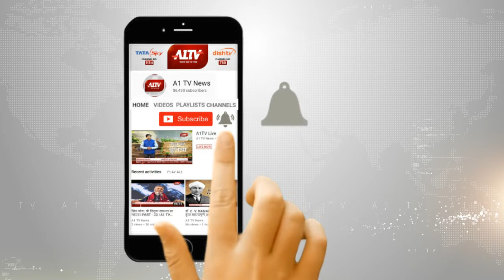कोटा : ठेका श्रमिकों ने किया अस्पताल अधीक्षक का घेराव।A1TV News